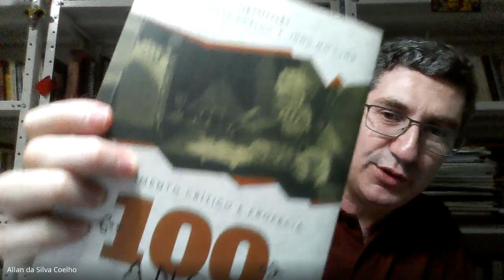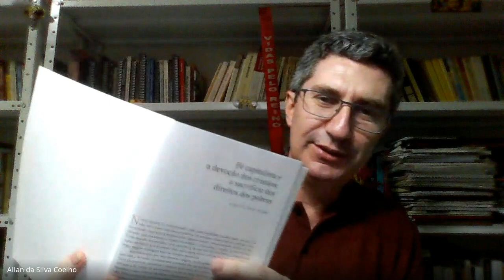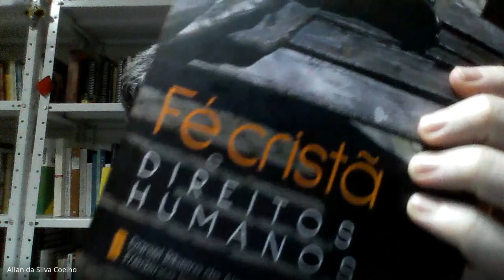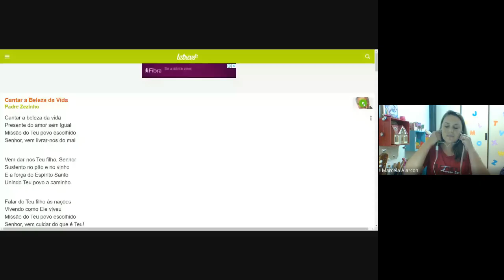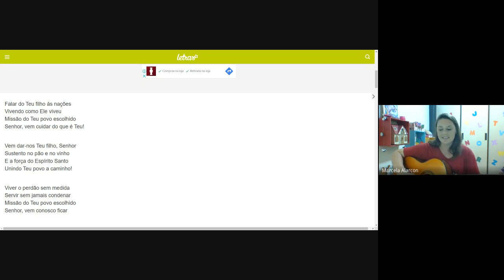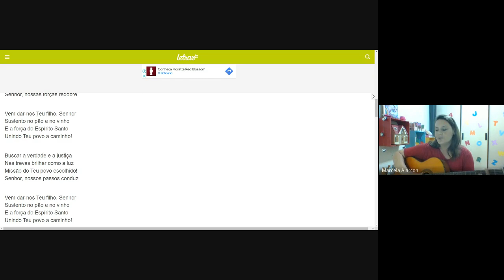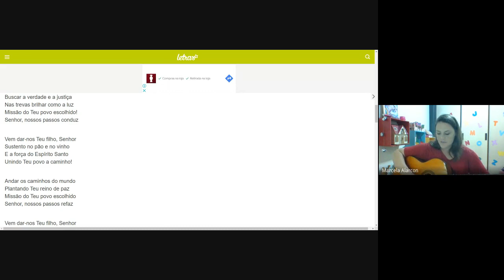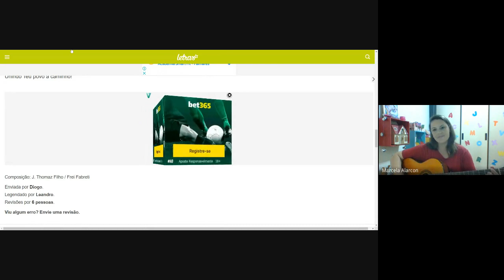Encontro 19: Doutrina Social da Igreja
O prof. Allan Coelho nos ajuda a pensar a DSI trazendo a reflexão para nossos dias e apontando possibilidades de estudo da mesma.

Possui graduação em Filosofia (2002) pela Assunção/UniFAI, mestrado (2006) e doutorado (2014) em Ciências da Religião pela Universidade Metodista de São Paulo (UMESP), com estágio de pesquisa de doutorado na EHESS/Paris-França (Programa CAPES-PDSE).Recebeu Menção Honrosa do Prêmio Capes de Tese na área Filosofia/Religião. Realizou pesquisa pós-doutoral (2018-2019) no Centre d?études en sciences sociales du religieux da École des hautes Études en Sciences Sociales, em Paris, com a supervisão de Michael Löwy. É professor e orientador de mestrado e doutorado no Programa de Pós-Graduação em Educação da Universidade São Francisco - USF e membro dos grupos de pesquisa: Religião e Educação; Críticos da Modernidade. Pesquisa com abordagem filosófica o pensamento crítico latino-americano, em especial a partir das epistemologias divergentes e alternativas e com a crítica da Modernidade, estudando os temas: capitalismo como religião, pensamento mítico-teológico, perspectivas anticapitalistas na educação, concepções de ensino de filosofia, cristianismo da libertação e fundamentos filosóficos das lutas populares pelos direitos humanos.